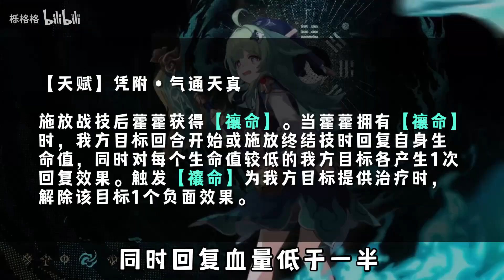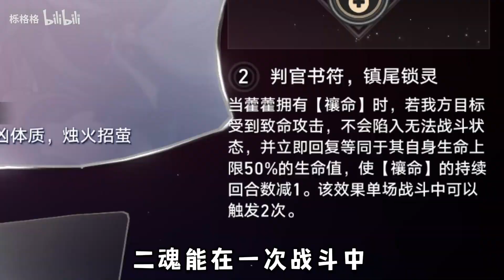【星穹铁道】机制最全奶妈！藿藿究竟有多强？专武和星魂又该如何选择？